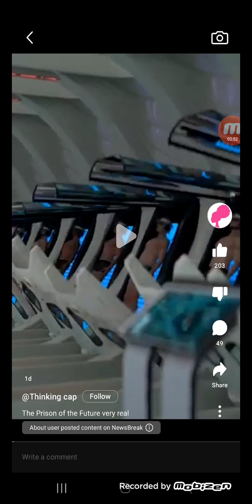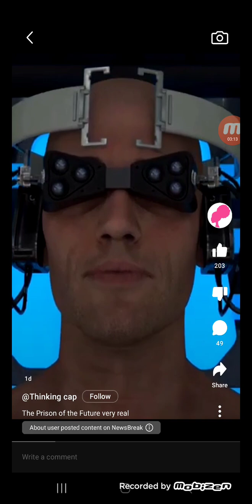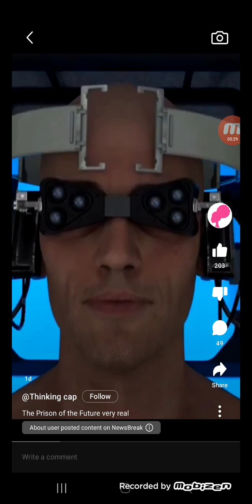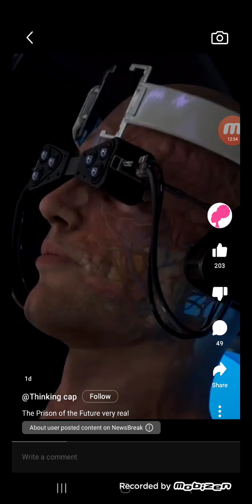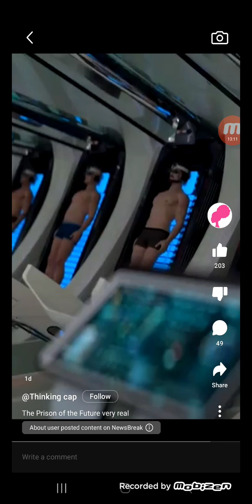"ARTIFICIAL MEMORY IMPLANTS….THE FUTURE OF PRISON”